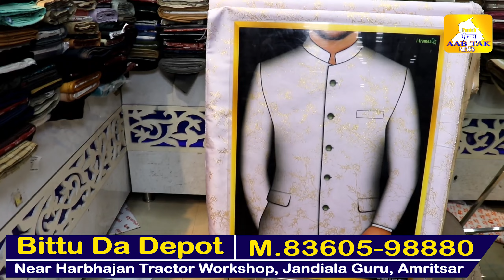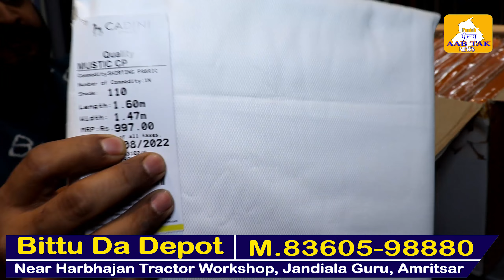ਆਹ ਚੱਕੋ Luxury ਕੋਟ ਪੈਂਟ ਉਹ ਵੀ ਕੋਡੀਆਂ ਦੇ ਭਾਅ, ਰੇਟ ਵੇਖਕੇ ਤੁਸੀਂ ਵੀ ਹੋ ਜਾਓਗੇ ਹੈਰਾਨ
ਆਹ ਚੱਕੋ Luxury ਕੋਟ ਪੈਂਟ ਉਹ ਵੀ ਕੋਡੀਆਂ ਦੇ ਭਾਅ, ਰੇਟ ਵੇਖਕੇ ਤੁਸੀਂ ਵੀ ਹੋ ਜਾਓਗੇ ਹੈਰਾਨ, 2600 'ਚ ਕੋਟ ਪੈਂਟ ਵਿਚੇ ਸਿਲਾਈ, 5000 'ਚ ਸ਼ੇਰਵਾਨੀ ਵਿਚੇ ਸਿਲਾਈ